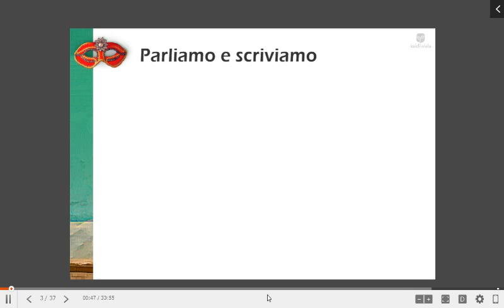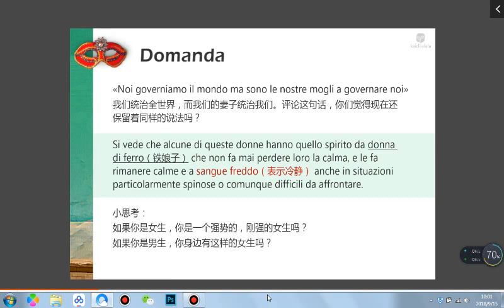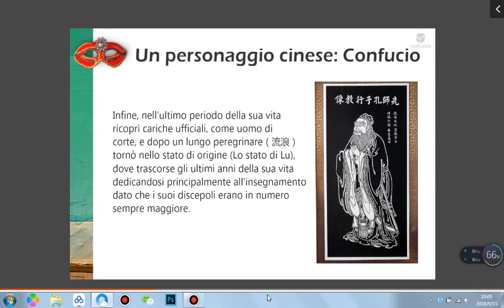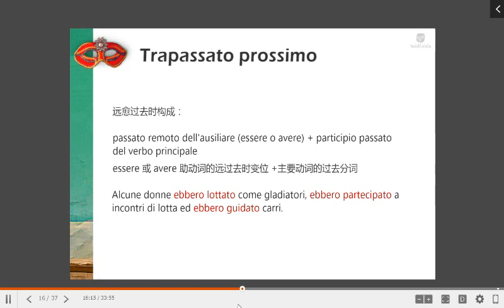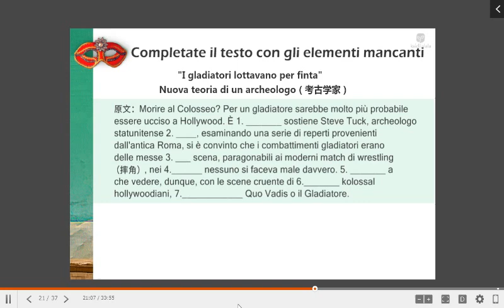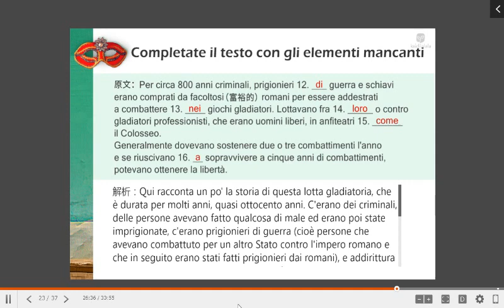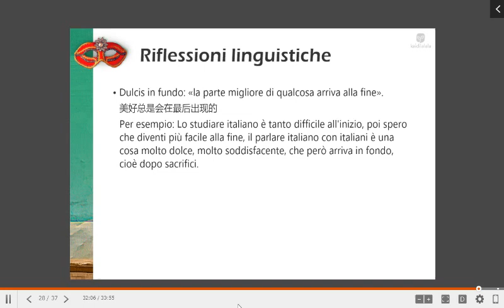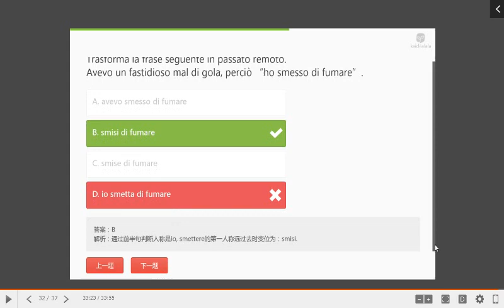359 Unità 29 3 写作+斗兽场角斗士